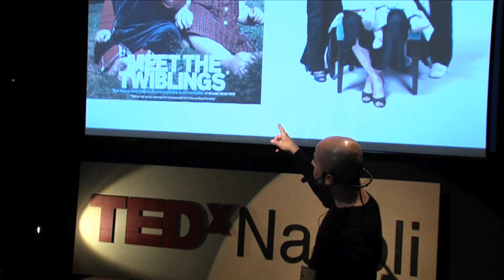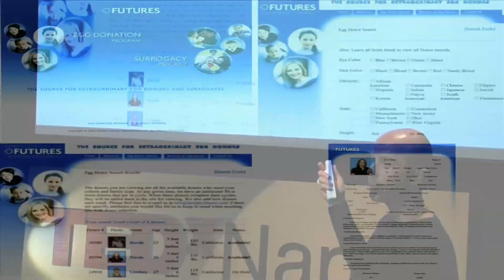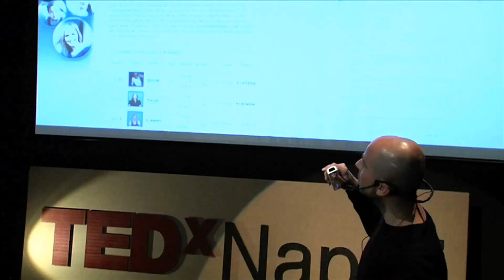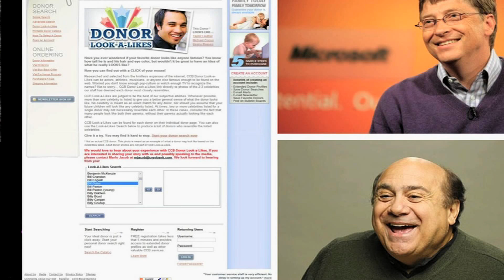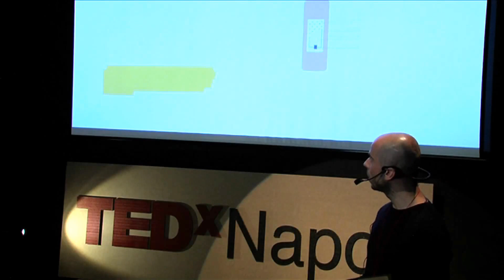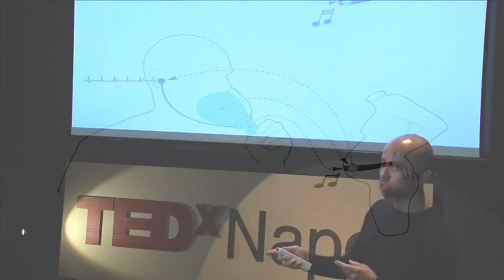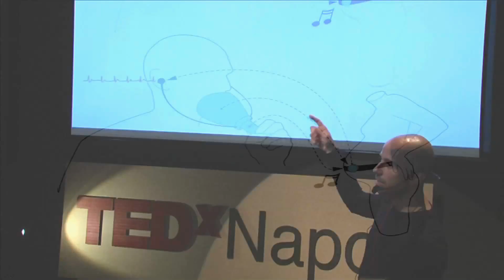Future families: Elio Caccavale at TEDxNapoli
Elio Caccavale, born 1975 in Naples, studied Product Design at Glasgow School of Art before going on to the Royal College of Art to complete a master in Design Products. His research projects involve collaborations with scientists, social scientists and bioethicists. The transdisciplinary nature on his projects seeks an understanding of the role of design in creating a dialogue between life sciences and everyday life.

The Future Families project investigates design and bioethics partnerships, with particular emphasis upon collaborative research methods. The research uses assisted conception and surrogacy as case studies to investigate the use of design proposals to examine social, cultural and ethical issues surrounding life sciences. More specifically, the research looks at the social relationships that emerge between gamete donors, recipients, commissioning parents and children who are growing in families with other 'parents' or 'progenitors' who do not have a social connection to them.